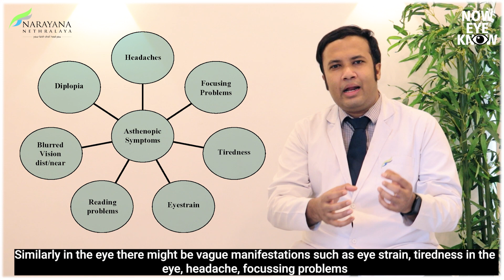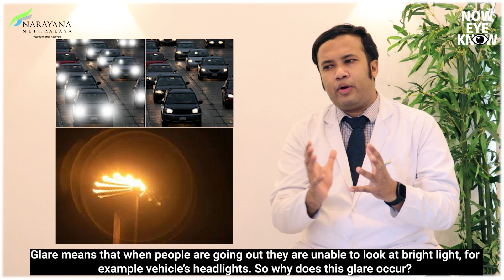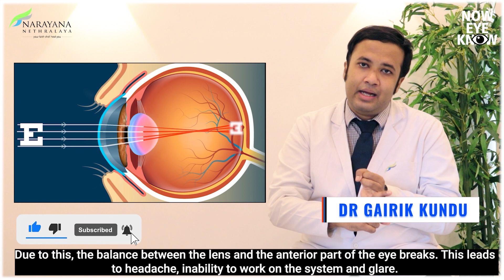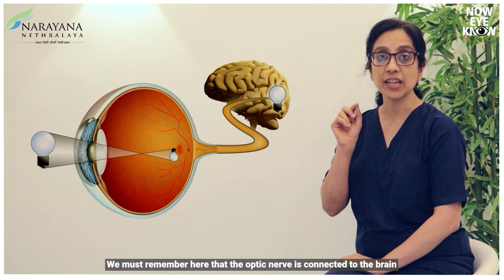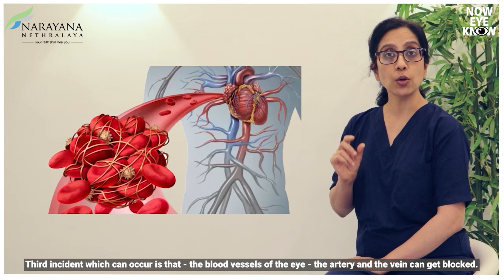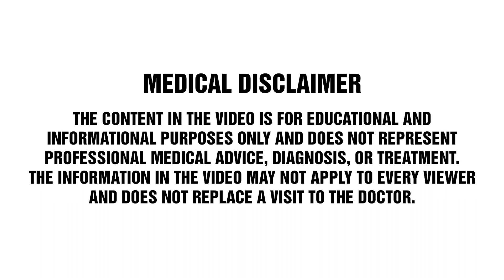কোভিড-১৯ জনিত চক্ষু সমস্যা | Post covid eye problems | Dr Roshmi Gupta | Dr Gairik Kundu | Bengali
Though 99% of people who get infected with Covid-19 recover well from the disease, some people experience a range of side effects related to their eyes after recovery. At Narayana Nethralaya, people recovering from Covid-19 are visiting us with complaints of blurred vision, sensitivity to light, eye pain, etc.

Dr Gairik kundu,  Senior consultant- Cataract & Refractive services at NN, talks about post-Covid-19 vision problems that affect the front (visible) part of the eye, the symptoms, how to deal with these problems, and how long after Covid recovery you can go in for eye surgery.

Dr Roshmi gupta, Senior consultant- Vitreoretinal service at NN, service at NN, talks about how Covid-19 affects the back (inside) portion of the eye, the visible symptoms, and problems affecting people with pre-existing eye conditions. If you notice any ocular abnormalities post-Covid recovery, consult an Ophthalmologist to prevent further vision complications.